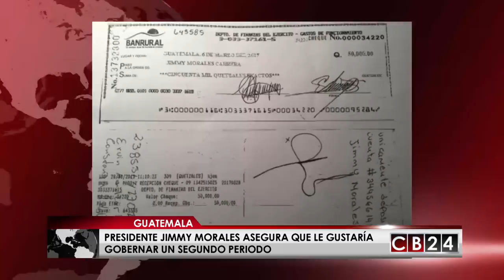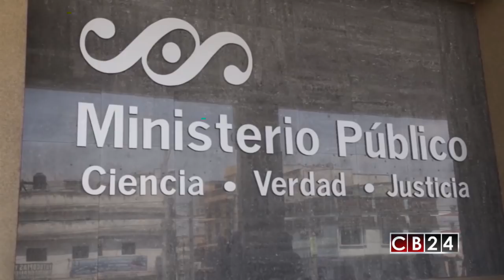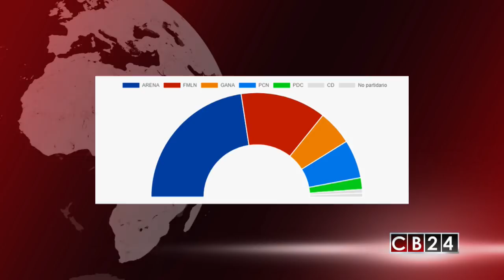Es Noticia Centroamérica: Edición 10 y 11 de marzo del 2018